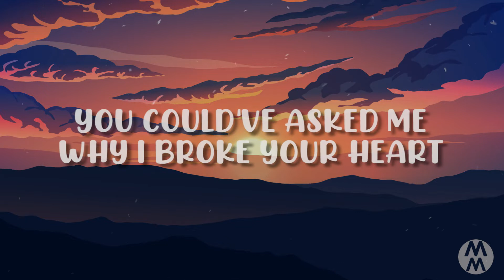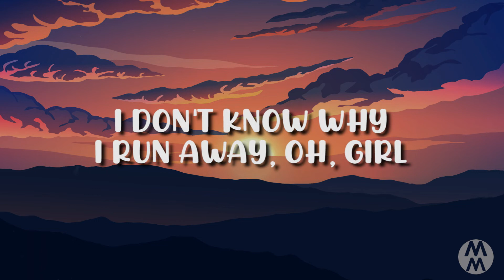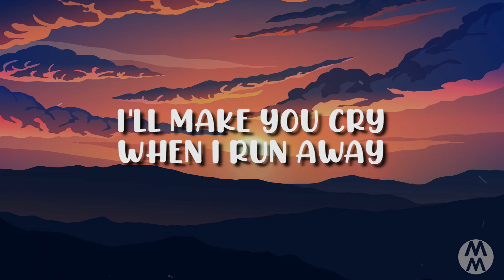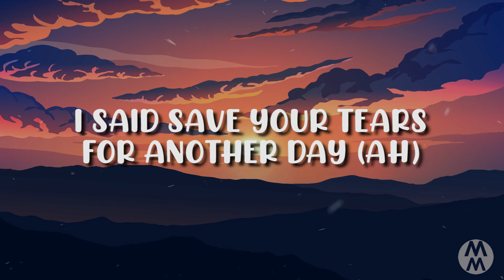Save Your Tears (Lyrics) - The Weeknd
Lyric video of Save Your Tears by The Weeknd.